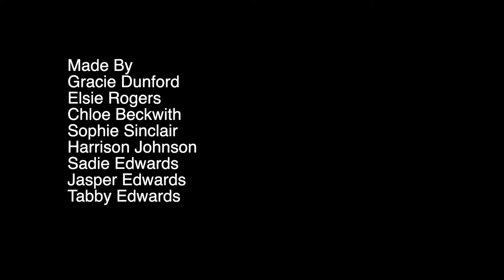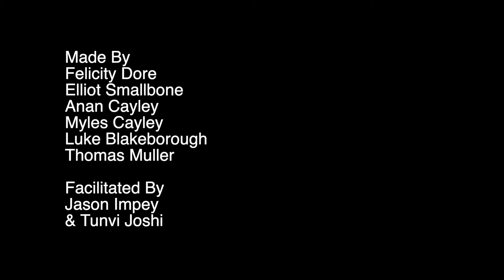Classroom Chaos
A film on knife crime produced by young people from Risborough. Funded by the Communuity Board, North West Chilterns and Buckinghamshire Council